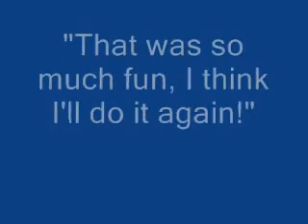Tina Learns the Dog Walk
Tina makes her way up and over the dog walk for the first time ever!